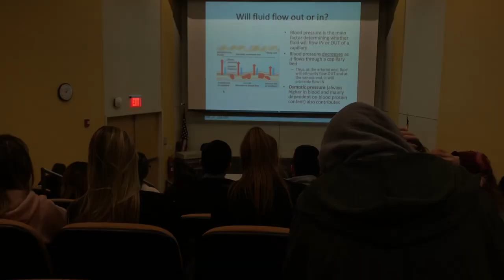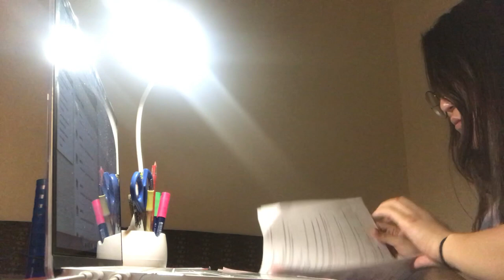[ 🇺🇸]미국 약대생의 하루💊쓰앵님 시험 자신이없쒀여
헤로헬로 여러분!
이렇게 다시 한번 제 학교 생활 브이로그를 가져와봤어요 :) 증말 공부 너무 하기싫고 하다가 현타가 백만번도 더 오지만 어쩌겠어요... 3달만 꾹참고 빨리 한국갈 생각만 하며 버티고 있답니당ㅎ.ㅎ 오늘 브이로그도 재밌게 봐주시구, 댓글/좋아요/구독 너무나 큰 힘이됩니다❤️

Hello guys! I brought another school vlog as a pharmacy student. it has been so stressful do juggle so many things like getting an apartment, school works, and just everything. But I'm just trying to be patient and do my best until I go back to Korea in 3 months!